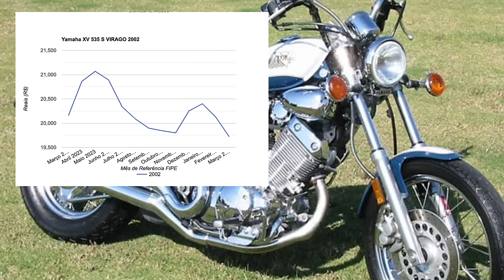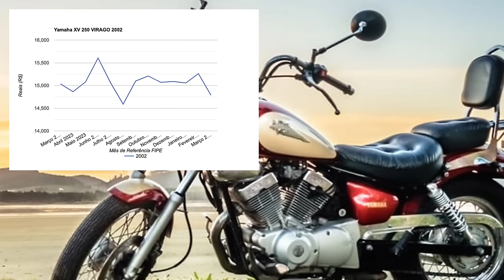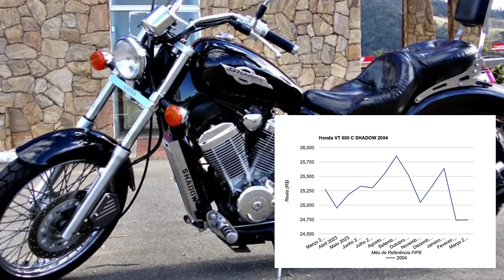6 NOVAS motos CUSTOM no BRASIL, e a FIPE das USADAS CAIU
6 NOVAS motos CUSTOM no BRASIL, e a FIPE das USADAS CAIU

✅✅✅ ADEMICOM